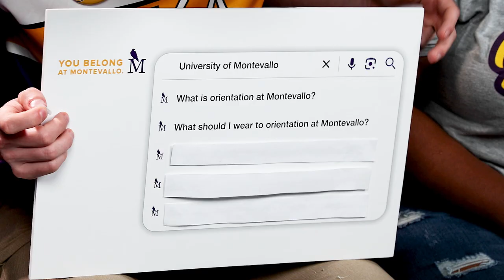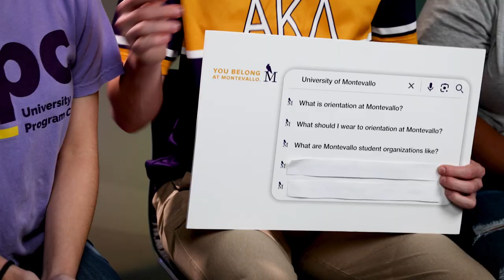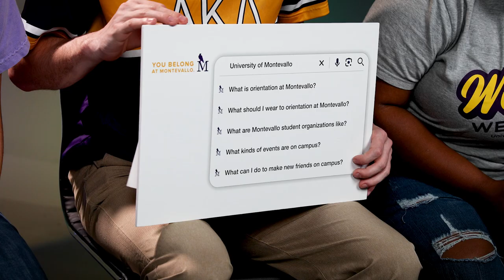Most Searched Questions about Orientation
Summer orientations start later this month! 🤩🥳 Learn more and register for an orientation date on our 🔗 See you on the bricks.